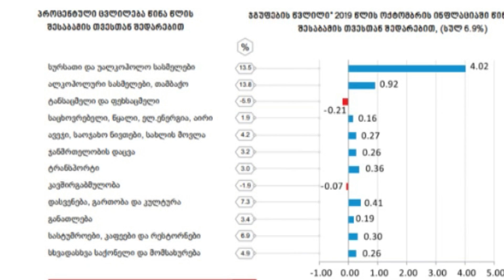გასულ წელთან შედარებით სამომხმარებლო ფასები კატასტროფულადაა მომატებული - საქსტატი